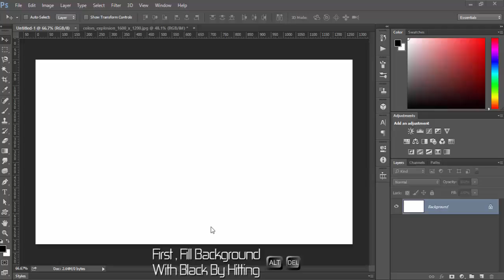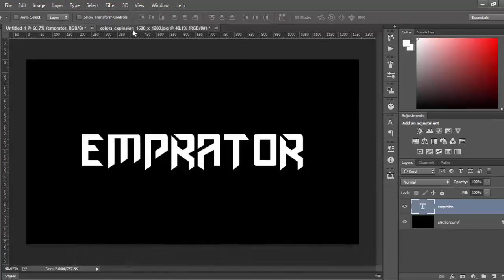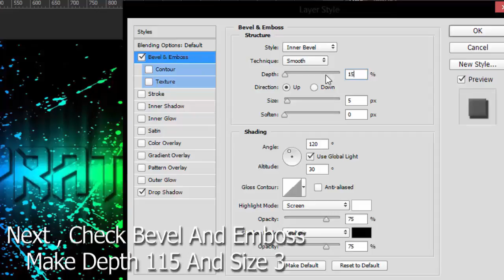How To Create A ColorFul Text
This Is My First Tutorial Hope It Helped You
Peace ✌

Songs :
➤ Intro : Drake - Legend (Wynn Remix)